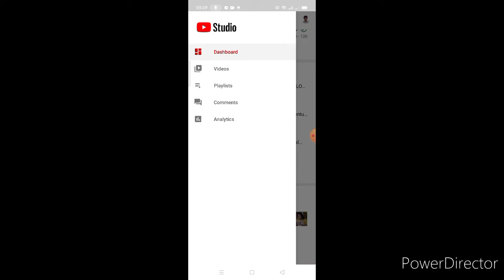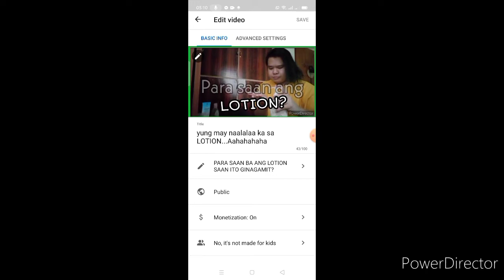Paano maglagay ng youtube thumbnail at i on ang ads sa YT STUDIO - using your smartphone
paano maglagay ng thumbnail and i on ang ads sa yt studio sana po meron kayong natutunan maraming salamaat po GODBLESS